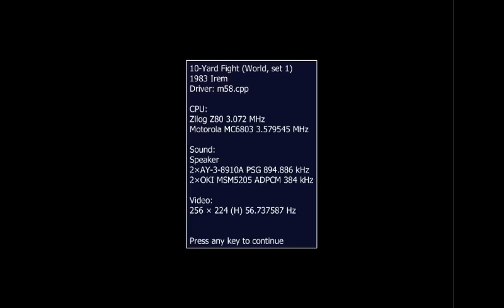10 -Yard Fight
10-Yard Fight is viewed in a top-down perspective and is vertical scrolling. The player does not select plays for either offense or defense. On offense, the player simply receives the ball upon the snap and either attempts to run with the quarterback, toss the ball to a running back, or throw the ball to the one long distance receiver – basically the option offense. On defense, the player chooses one of two players to control, and the computer manipulates the others. The ball can also be punted or a field goal can be attempted.

The game has five levels of increasing difficulty: high school, college, professional, playoff, and Super Bowl. If the player wins both halves of an "accelerated real time" 30-minute half at an easier level, the player advances to the next level of difficulty, like a career mode.

A player scores 20,000 points for any kickoff that's returned for a touchdown.